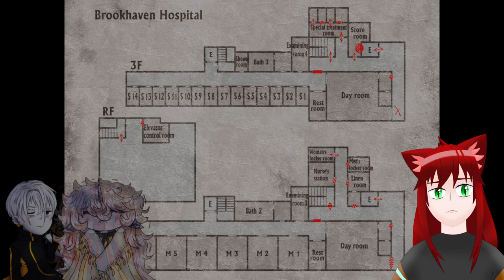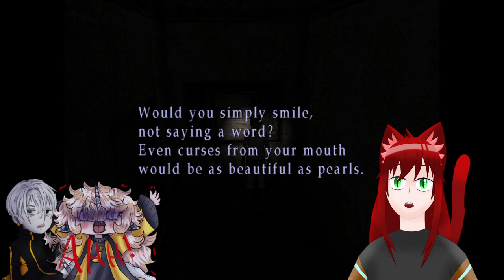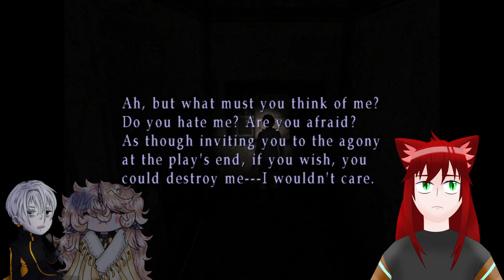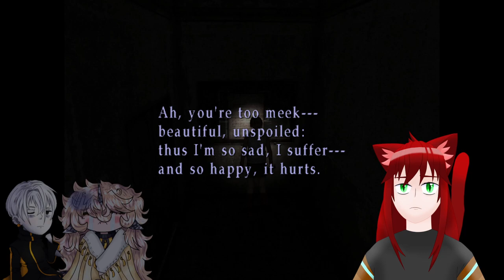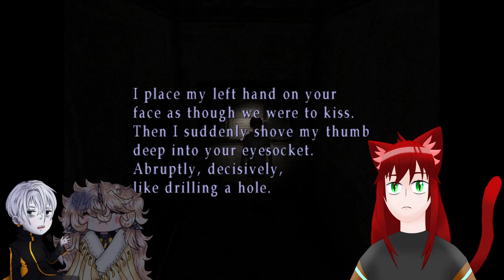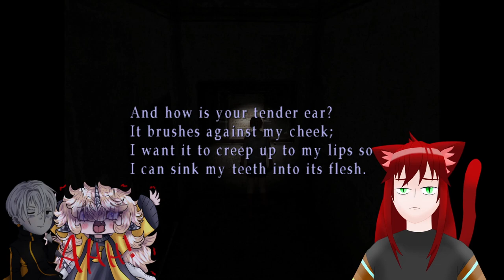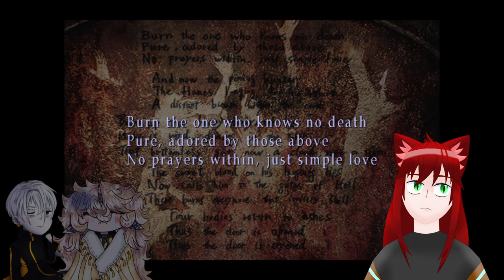In Silent Hill at Last | Silent Hill 3 VOD 3-7-23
Streamed 7 March 2023

Join me and my two psychotic pals Fisk and Vesper as we play horror game silent hill 3!!!

It's time to beat the heck out of that creepy barefoot lady who killed our dad! But first lets get totally lost inside this creepy ass hospita- where are we now?

Oh